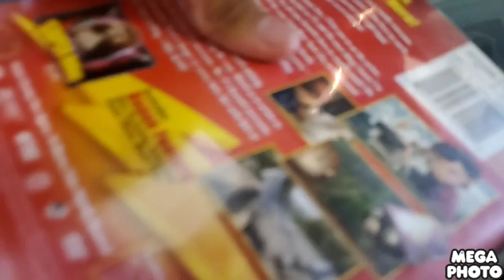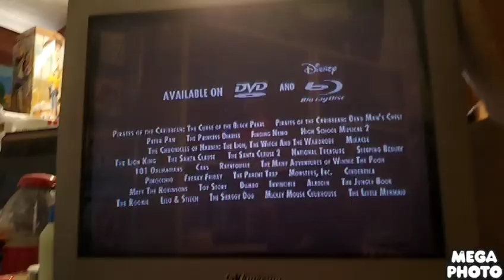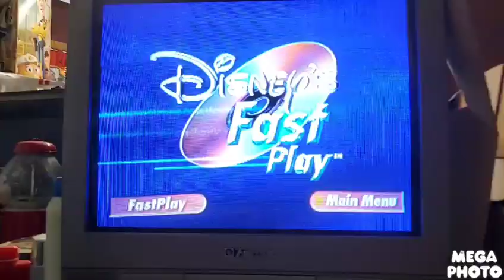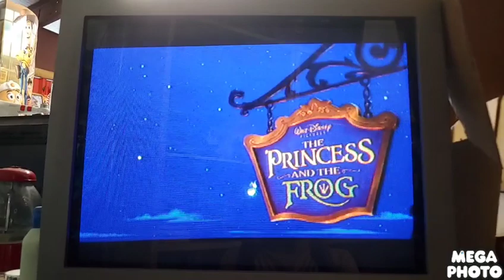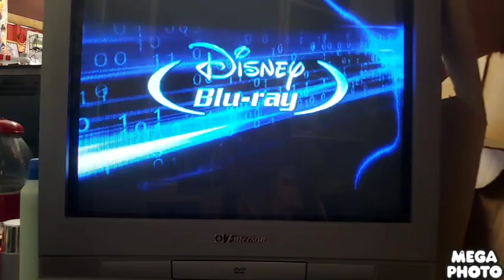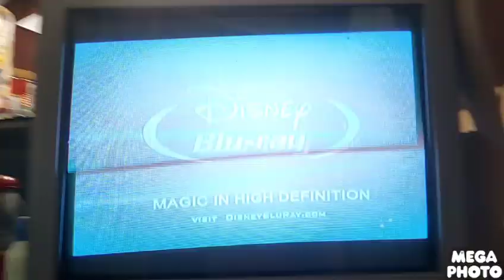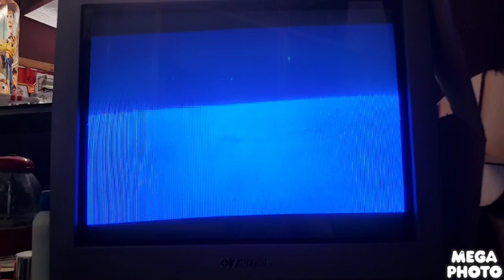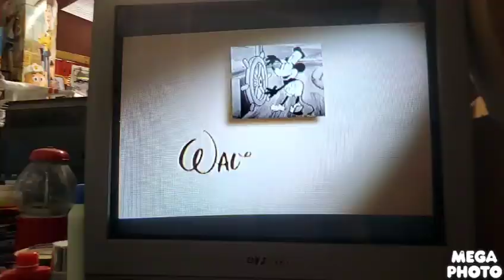Opening To Bolt (2008) 2009 DVD